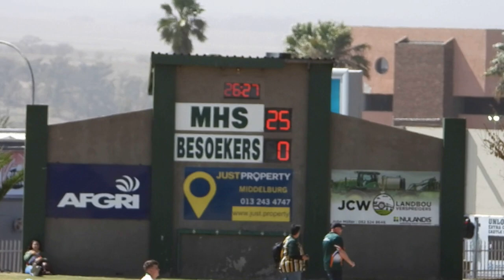MHS vs Rustenburg semi final 2022 08 20 HD